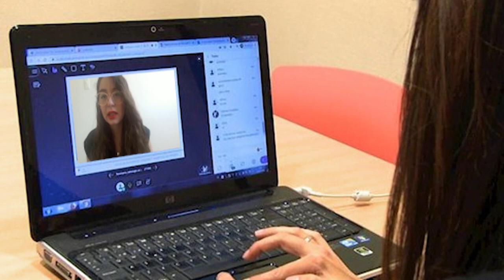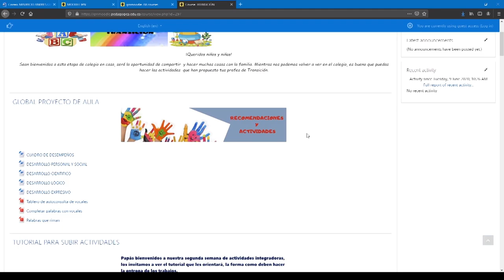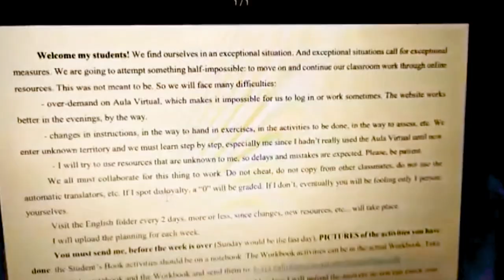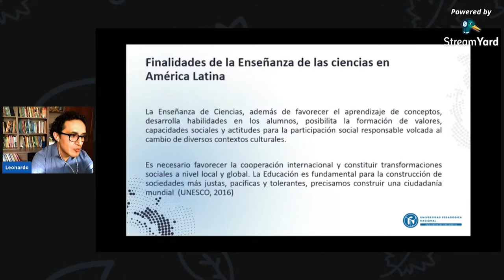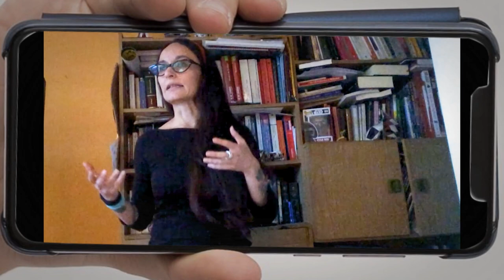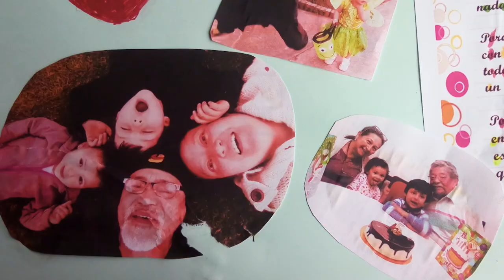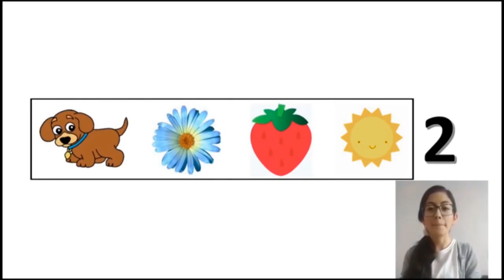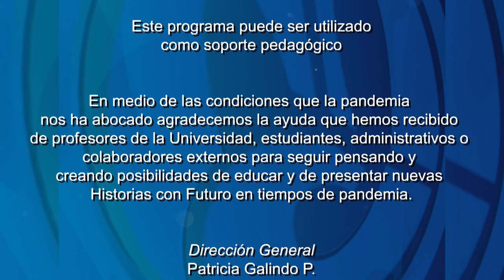HcF. Alcances y límites de la educación mediada por TICs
Programa Historias con Futuro. Alcances y límites de la educación mediada por TICs.
De acuerdo a las orientaciones y visión del Doctorado Interinstitucional de la Universidad, las condiciones de la educación en Colombia están en constante discusión y la pandemia las ha resaltado aun más. Este programa buscará escuchar las voces de maestros, estudiantes e instituciones que se plantean vivir, educar y adaptarse a una nueva normalidad.